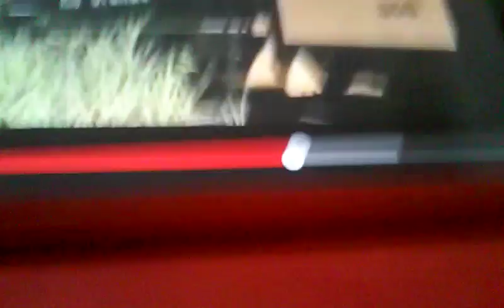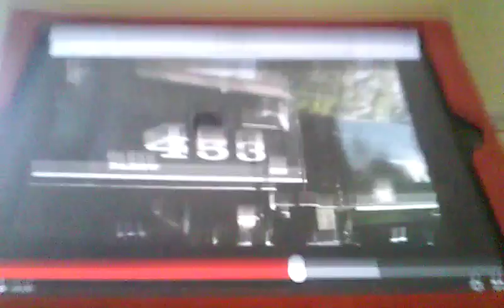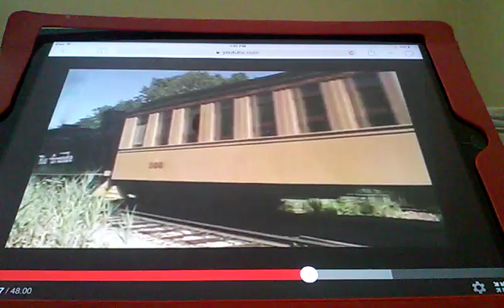Huckleberry railroad theme song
It's was made at Huckleberry railroad 2008 and the computer and a phone.